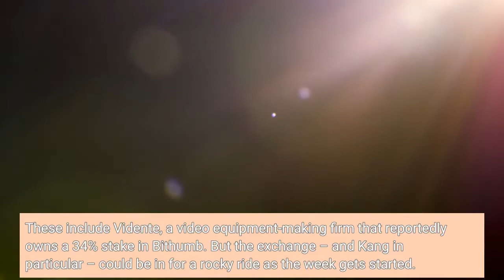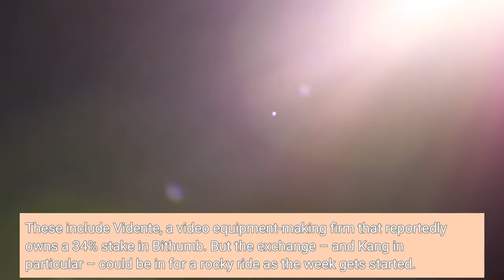Reporters Dig Deeper into Crypto Exchange Bithumb’s Mysterious Ownership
Bithumb – one of South Korea’s biggest crypto exchanges – remains in the public spotlight with questions about the firm’s ownership structure raising concern across the nation. Last month, the country was rocked when it was revealed that Kang Jong-hyun, the reclusive majority stakeholder of Bithumb, had been secretly having a romantic relationship with the top-billing actress Park Min-young. Kang is reportedly the “secret chairman” of Bithumb, crypto industry sources have claimed – and three of the other firms he owns were raided by prosecutors investigating these allegations earlier this month. These include Vidente, a video equipment-making firm that reportedly owns a 34% stake in Bithumb. But the exchange – and Kang in particular – could be in for a rocky ride as the week gets started. One of the nation’s top investigative journalism-based news shows – MBC’s “PD’s Notebook – is set to air an episode devoted to Kang this evening, Newsen reported. Its producers promised further revelations and disclosed some of the results of their investigation. They alleged that Kang’s younger sister also appears to be a key player – as she is listed as Vidente’s largest shareholder. The show’s makers also reported that at one point, Kang’s sister saved him from bankruptcy by “mobilizing $16 million.”Kang’s sister is also listed as the biggest shareholder of Inbiogen, another of the firms raided by prosecutors this month – and referred to by the press as a Bithumb “affiliate.”Previous revelations have shown that Kang’s business card lists him as the CEO of InBioGen. The TV show will also look at the fate of a botched $350 million 2018 takeover of Bithumb by a Singapore-based plastic surgery firm. BK Consortium agreed to the deal in 2018, only to default on payments in 2019. A token launched by the same consortium also drew controversy when Bithumb appeared to renege on its plans to list the coin – leaving hundreds of investors out of pocket. Politicians will also wade into the matter today, with a National Assembly committee set to question domestic crypto sector players on Bithumb’s ownership structure at a special session. A number of key industry players have been called in to face questions from MPs. They will also be asked to speak about their response to the Terra ecosystem crash of early May, Hanguk Kyungjae reported.